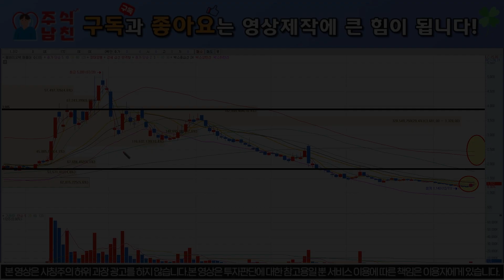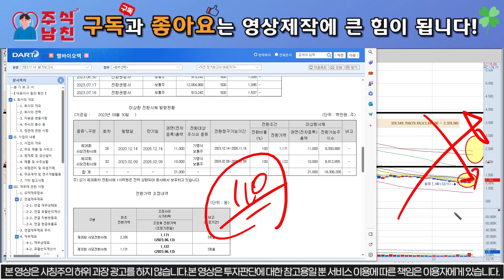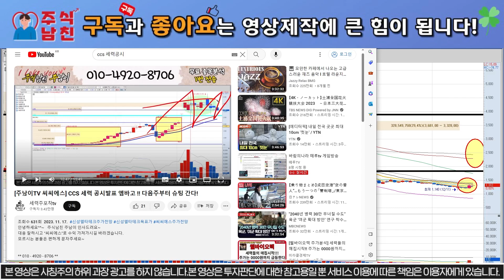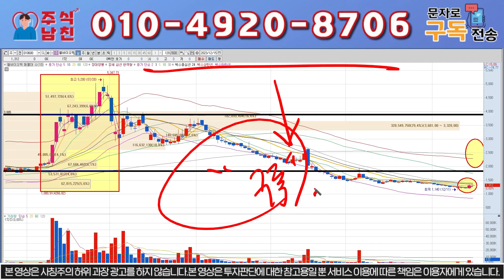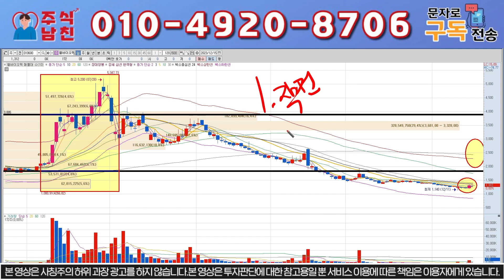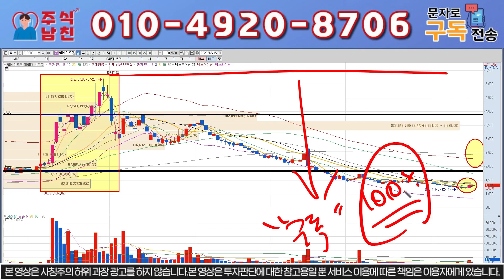[웰바이오텍] 이자리"찍고300%폭등 무조건 올라갑니다. 지금부터 매수타점 잡아드립니다. /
대응 잘하시고 "웰바이오텍"로 수익 가져가시길 바라겠습니다.

모르시는 분들은 편하게 문자하시고 물론 "무료"입니다!!

1번 또는 "구독" 라고 문자 주시면 문자로 편하게
대응 하실 수 있게 보내리고